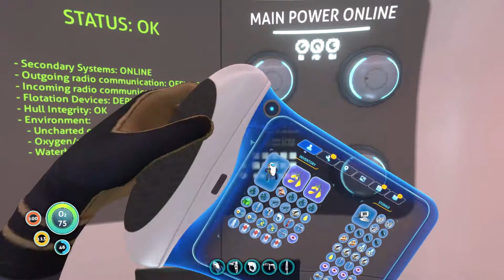Sea moth | subnautica